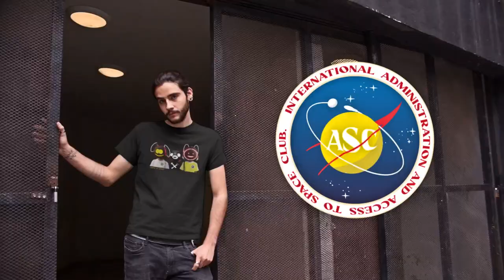Access To Space Club June Collection 04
FITECH FITWEAR: Access To Space Club - Summer Collections

Unleash Your Style with 4 Exciting New T-Shirt Designs!

Welcome to the world of Fitech Fitwear, where fashion and technology converge to redefine your wardrobe! We're thrilled to introduce our latest collection of cutting-edge T-shirt designs that combine comfort, style, and innovation like never before. Whether you're a tech enthusiast, a fashion-forward trendsetter, or someone who simply appreciates premium quality apparel, our 4 new T-shirts are sure to captivate your senses.

🎁 Why Choose FITECT FITWEAR T-Shirts?

✅ Premium Quality :
      Crafted from the finest materials, our T-shirts provide unmatched comfort and durability,
      ensuring they stay in your wardrobe for years to come.

✅ Unique Designs :
      Each of our T-shirt designs is meticulously created by talented artists,  making them exclusive
      to FITECH FITWEAR. You won't find these designs anywhere else!

✅ Versatile Style :
       Whether you're dressing up for a casual outing or a tech event, our T-shirts effortlessly
       complement any occasion, adding a touch of sophistication to your look.

✅ Express Yourself :
      With FITECH FITWEAR, your clothes become an extension of your personality. Our designs
      allow you to express your passions and interests to the world.

🛒 How to Get Your Hands on FiTech T-Shirts?

Owning these extraordinary T-shirts is just a few clicks away! and explore our entire FITECH collection. Don't miss out on the chance to be one of the first to rock these trendy and revolutionary designs.

At FITECH FITWEAR, we believe that style should be as unique as you are. So why settle for ordinary?

Embrace the future of fashion and technology – get your Access to Space Club T-shirts today and set a new trend that's distinctly you! 💫